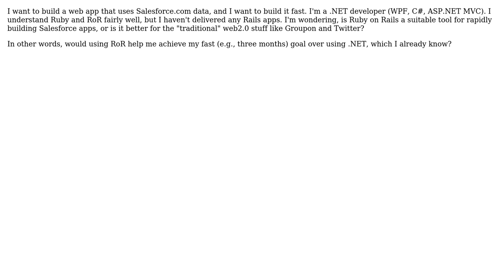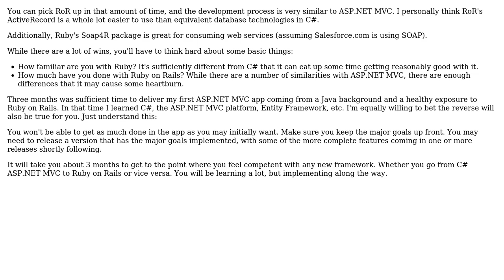Developing Salesforce apps in Ruby on Rails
With thanks & praise to God, and with thanks to the many people who have made this project possible! | Content (except music & images) licensed under CC BY-SA | Music | Images & others | With thanks to user Robert S. user Berin Loritsch and the Stack Exchange Network Trademarks are property of their respective owners. You are responsible for your own actions.